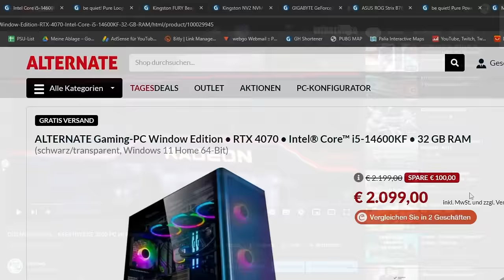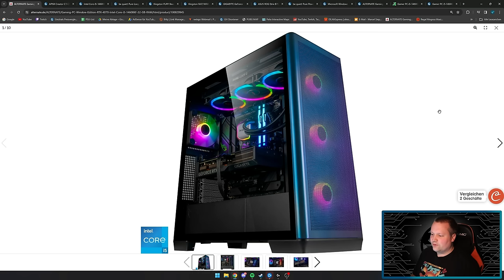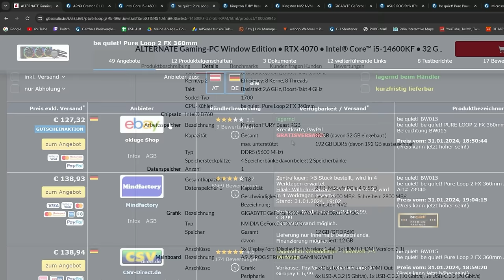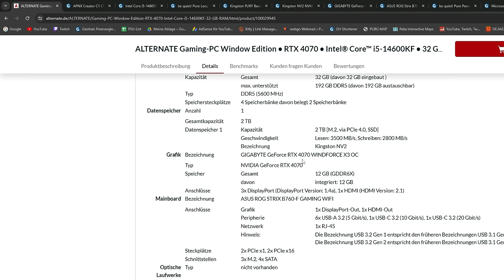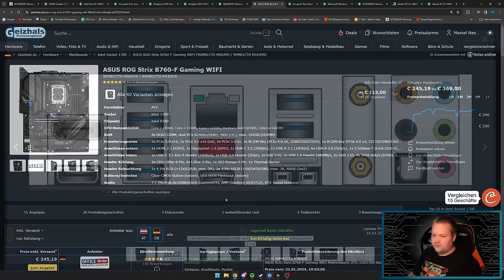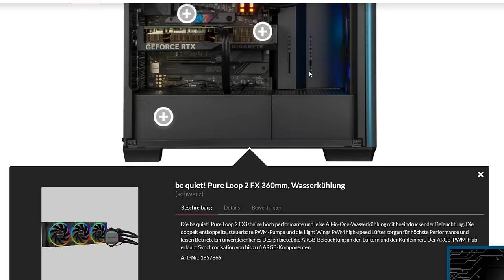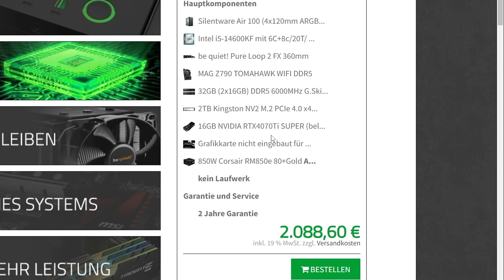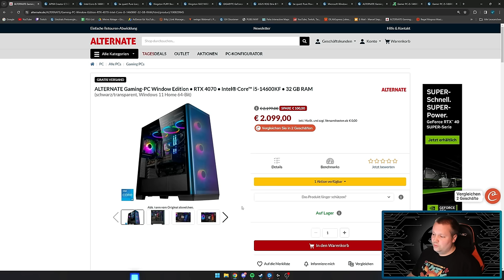ALTERNATE Gaming PC Window Edition - Taugt der was?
▼ Mein System ▼

 ⇘ Timestamps ⇙

00:00 - Einleitung
00:21 - Werbung
01:02 - ALTERNATE Gaming PC Window Edition
06:49 - Ergebnis/Fazit
07:31 - Alternative

⭐️ Quellenangaben ⭐️